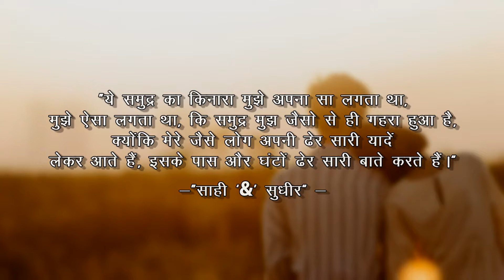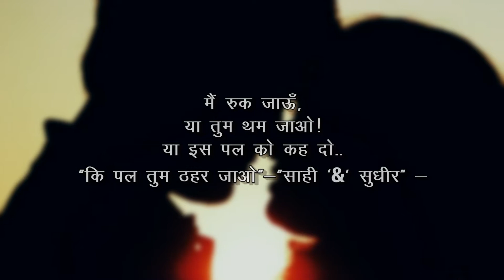Book Saahi and Sudhir by Yogita Warde - Educreation Publishing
The Novel relates all generations with there time. A cute story in which saahi and sudheer are childhood friends. Sudheer is Artist and saahi is writer, After some time sudheer and saahi both realise they love each other but it was too late, Will they meet? for the Answer you have to read the novel “Saahi ‘&’ Sudheer”. Novel includes so many sentiments, the best debut work by the writer in Hindi literature. A mature pen is waiting for your reviews as well as criticism also.